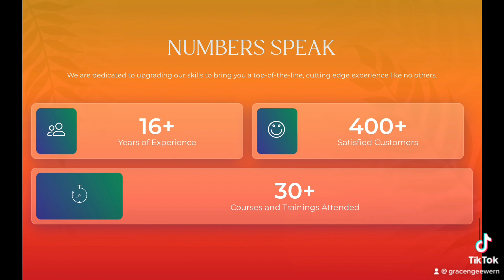We are proud to unveil our beautiful new websiteredesign by Turing Sandi.